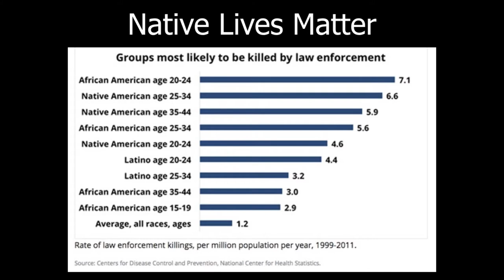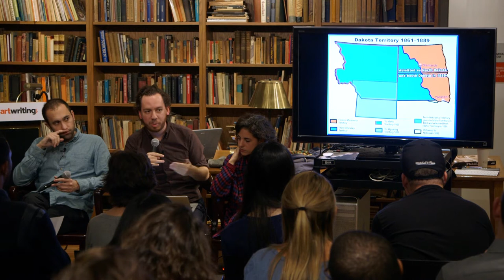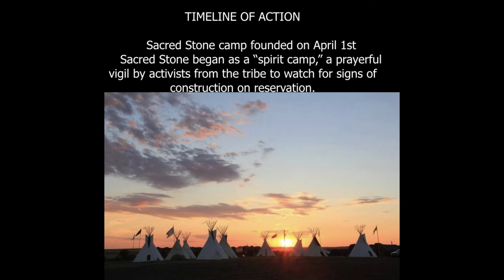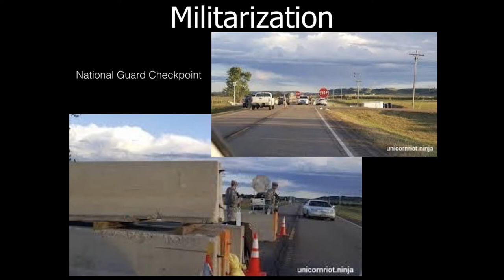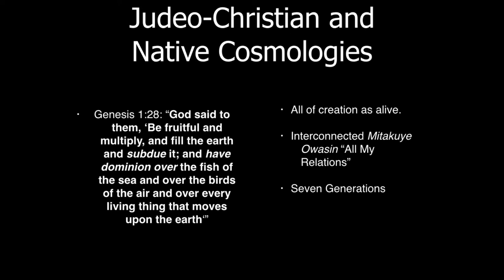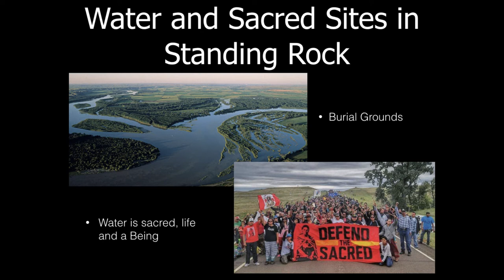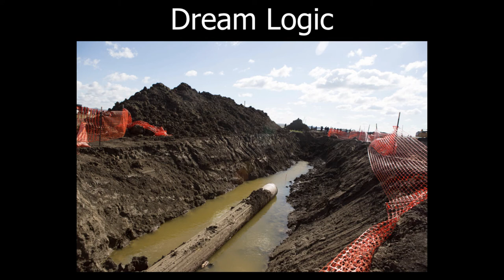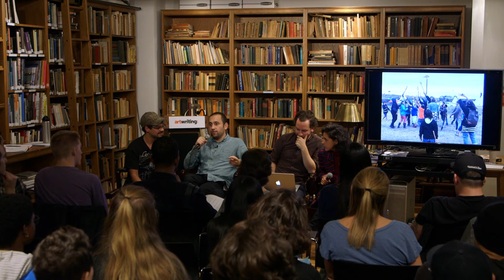Indian Winter: Report from the Standing Rock Occupation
The Native and the Refugee will present a report back and analysis of the current occupation of Standing Rock Indian Reservation. In addition they will show photos and videos as well as discuss the recent actions taken to block the ongoing construction of the pipeline and further opportunities to support. Presented in conjunction with SVA BFA Photography & Video.

The Native and the Refugee is a research platform by Matt Peterson & Malek Rasamny to investigate the experiences of Palestinian refugee camps and American Indian reservations. (11/03/2016)